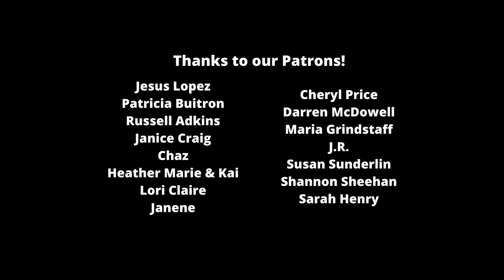The Bachelorette episode 5 review: Tayshia Adams' first night, Jason's decision, & Speedos!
Talking all about The Bachelorette episode 5 and some of the big moments throughout. Tayshia is settling in to her role nicely and the guys are excited for the opportunity to get to know her! Also a Clare and Dale update.